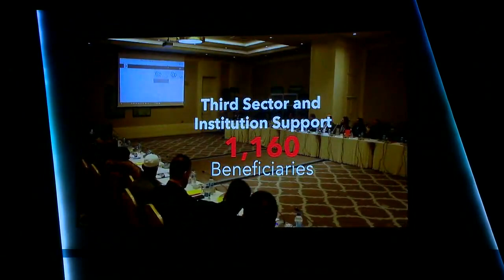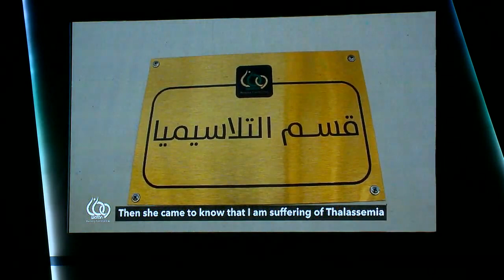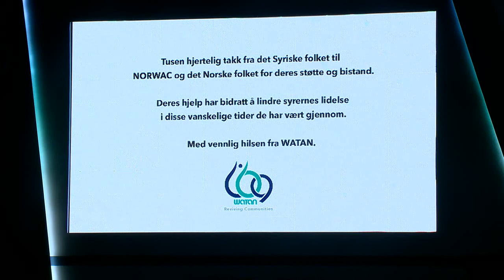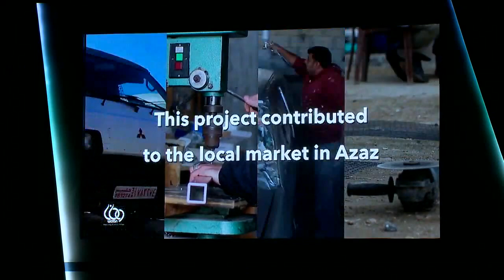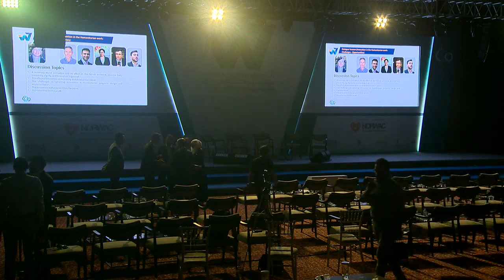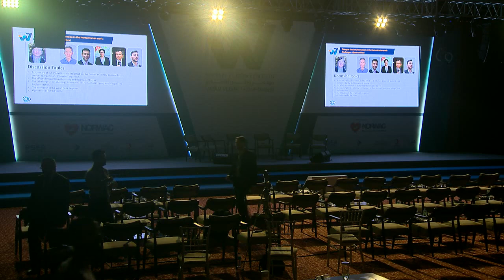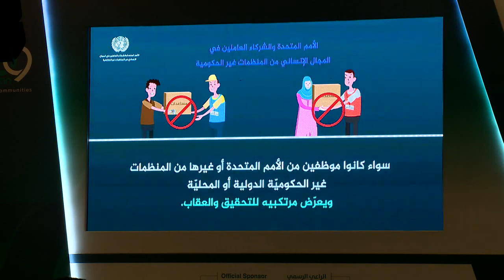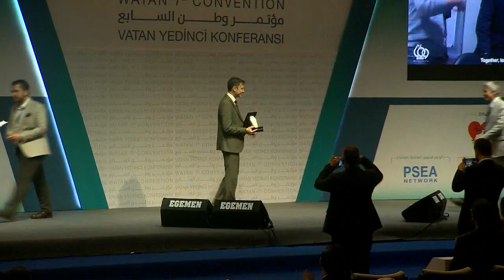WATAN 7TH CONVENTION